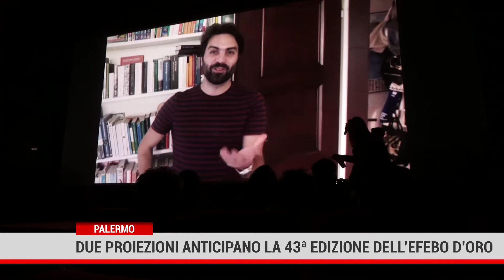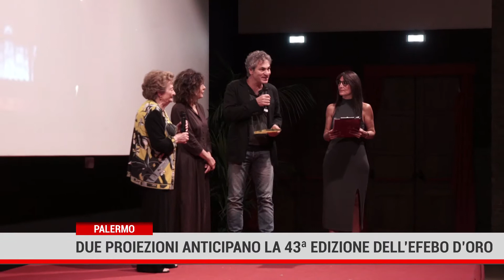Due proiezioni anticipano il premio Efebo D'oro a Palermo 11 10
Servizio giornalistico di alessandra Costanza andato in onda al tg Medianews di Ch 19 TeleOne